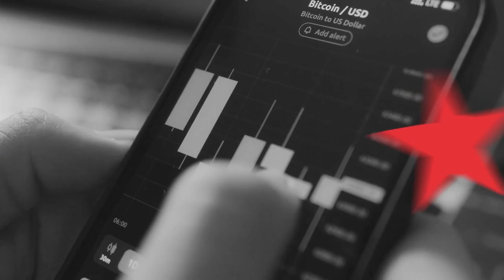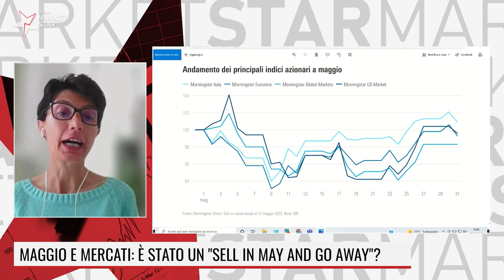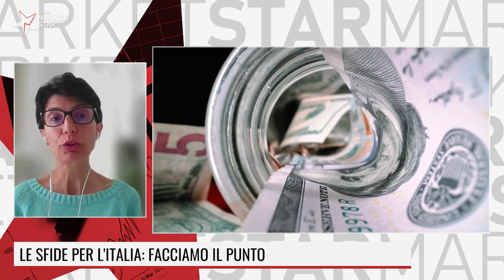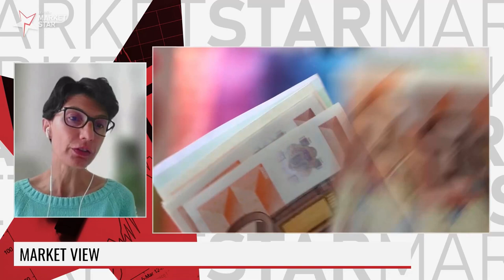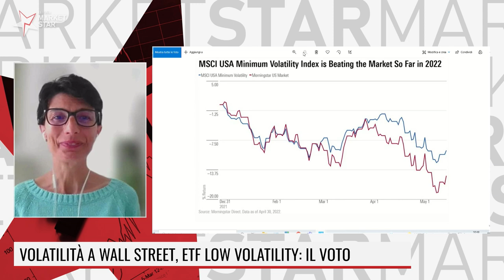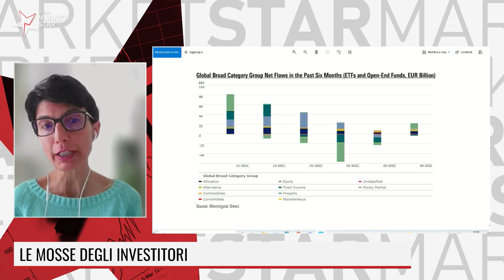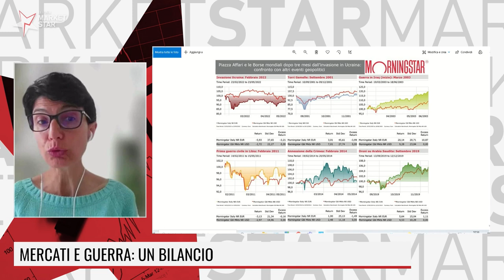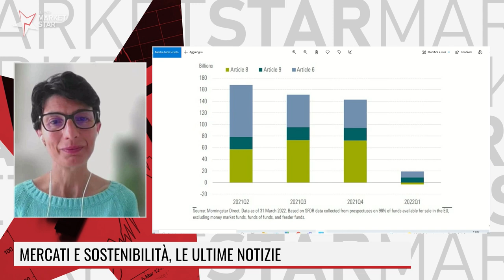MERCATI E VOLATILITÀ: GLI INVESTITORI SONO "SCAPPATI"? Con Morningstar Italy